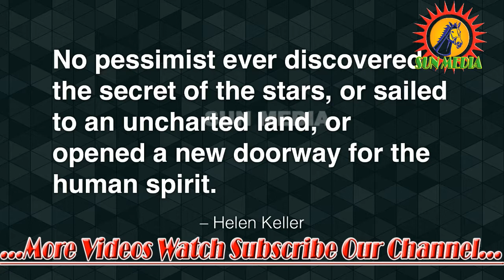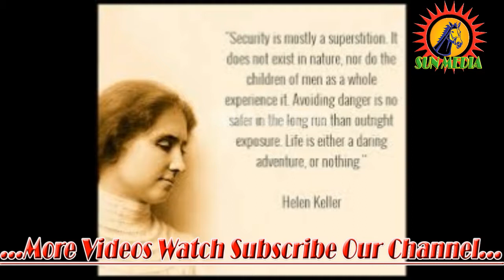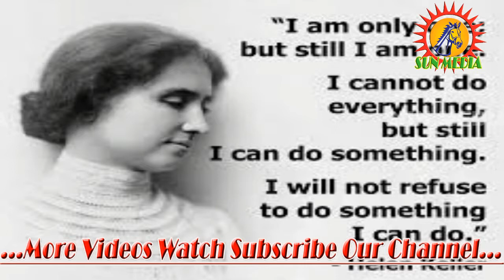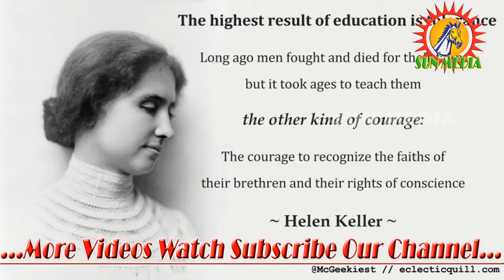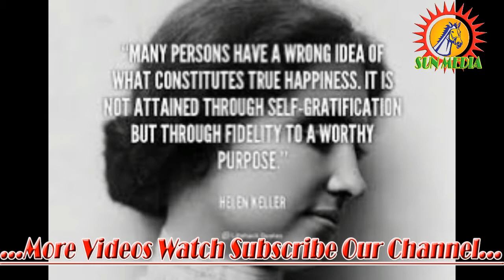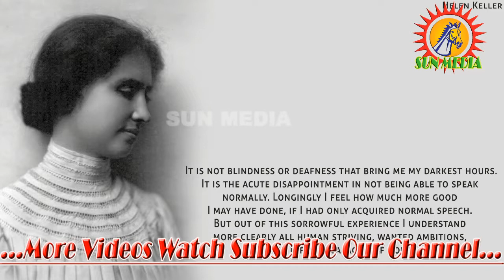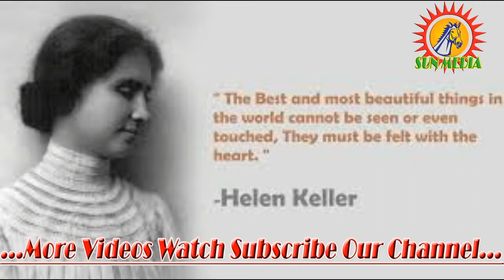The Great History of Helen Keller in Tamil Short Story 2018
Helen Adams Keller (June 27, 1880 – June 1, 1968) was an American author, political activist, and lecturer. She was the first deaf-blind person to earn a bachelor of arts degree. The story of how Keller's teacher, Anne Sullivan, broke through the isolation imposed by a near complete lack of language, allowing the girl to blossom as she learned to communicate, has become widely known through the dramatic depictions of the play and film The Miracle Worker. Her birthplace in West Tuscumbia, Alabama, is now a museum[1] and sponsors an annual "Helen Keller Day". Her birthday on June 27 is commemorated as Helen Keller Day in the U.S. state of Pennsylvania and was authorized at the federal level by presidential proclamation by President Jimmy Carter in 1980, the 100th anniversary of her birth.

A prolific author, Keller was well-traveled and outspoken in her convictions. A member of the Socialist Party of America and the Industrial Workers of the World, she campaigned for women's suffrage, labor rights, socialism, antimilitarism, and other similar causes. She was inducted into the Alabama Women's Hall of Fame in 1971[2] and was one of twelve inaugural inductees to the Alabama Writers Hall of Fame on June 8, 2015.[3] Keller proved to the world that deaf people could all learn to communicate and that they could survive in the hearing world. She also taught that deaf people are capable of doing things that hearing people can do. One of the most famous deaf people in history, she is an idol to many deaf people in the world